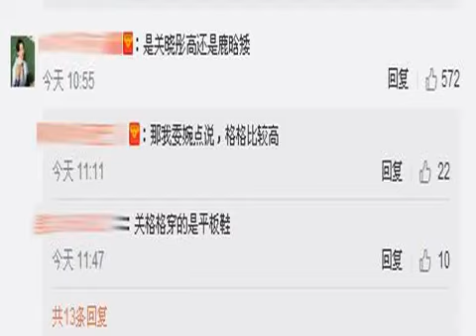春節偶遇鹿晗、關曉彤甜蜜遊日本, 然而網友的關注點卻都跑偏了